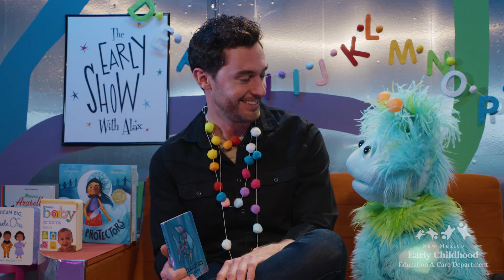New Release: Language - The Early Show with Alax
Humans, unlike my kind, have to learn to talk, read, and write when they're young. Join me to learn about early language and literacy in this episode of The Early Show with Alax! 🤍